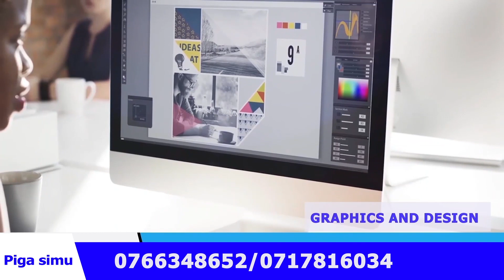LULU USO KWA USO na MAMA KANUMBA BAADA ya MIAKA 5, WASHIKANA MIKONO WAKICHEKA - ''NI WEWE?''...